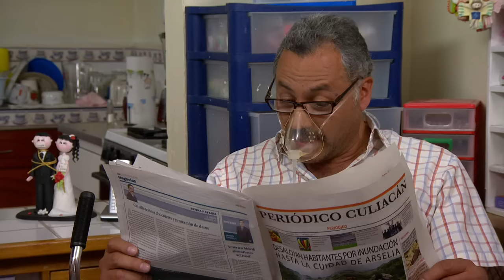Lo que callamos las mujeres - Troca mata carita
Karla es una joven de Culiacán que vive con sus papás. Su papá está enfermo de cáncer. Karla, con tal de mantener a sus papás y tener un estilo de vida buchón, sale con narcotraficantes. Su amiga Julieta es su gran cómplice, a ninguna parece importarle el riesgo al que se exponen. Un día Karla conoce a El More, un narco nuevo de Sinaloa sin escrúpulos, el encuentro con este terrible hombre cambiará para siempre el rumbo de sus vidas.